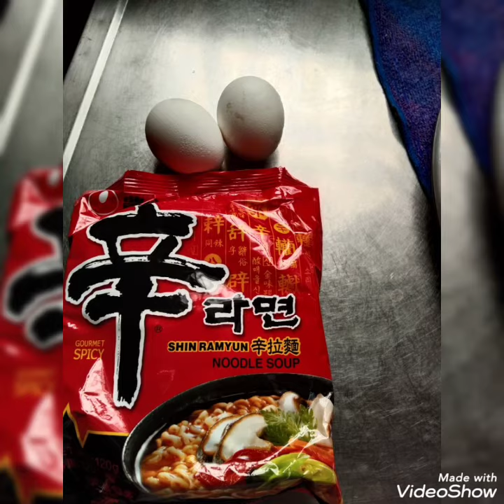SHIN RAMYUM KOREAN NODDLE SOUP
GUORMET SPICY KOREAN NODDLE YUMMY